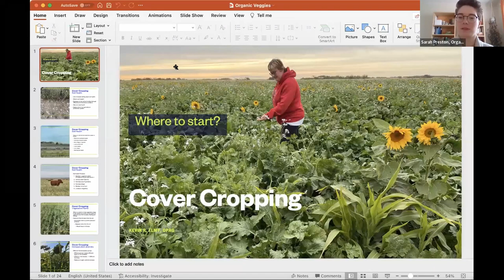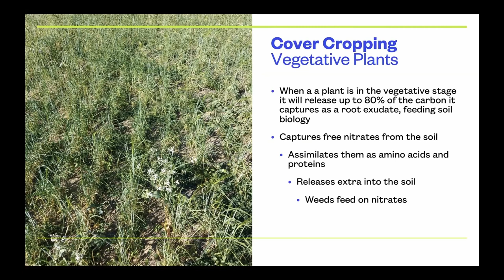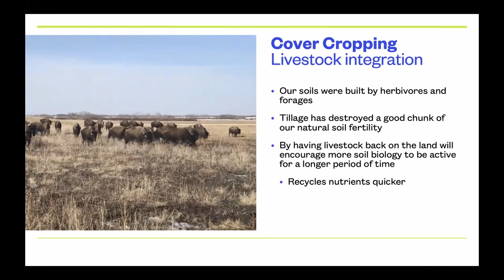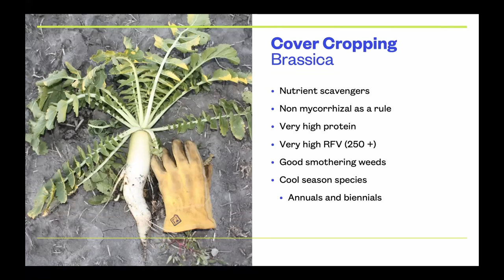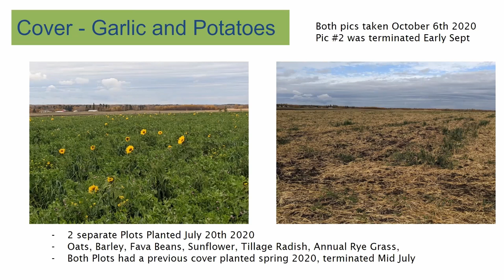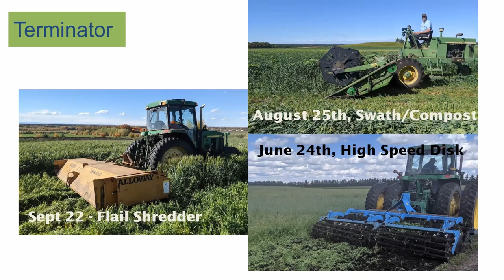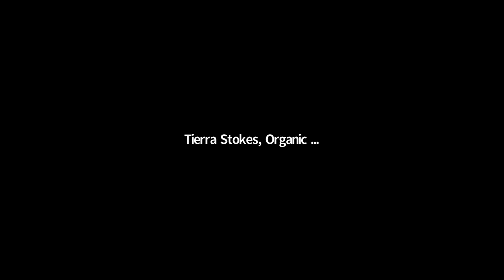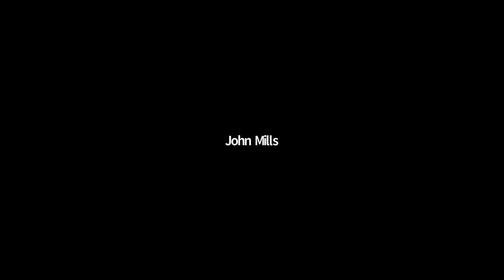How to Time Your Cover Crops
Growing Organic Vegetables on the Prairies Online Mini-Conference Day 2

Getting the timing right on cover crops can be tricky. Join consultant Kevin Elmy to learn about best practices for how to time your cover crops to maximize benefits like increased soil nutrients or moisture and weed management. Then hear from producer John Mills about how they incorporated cover cropping into their organic seed potato and market vegetable operation.

Speakers: Kevin Elmy, Consultant and Producer (East Central, Saskatchewan) and John Mills, Eagle Creek Farms (Bowden, Alberta)

This mini-conference is co-hosted by SaskOrganics and Organic Alberta